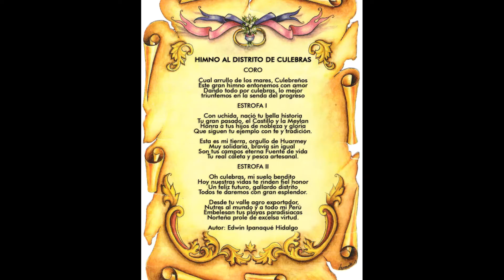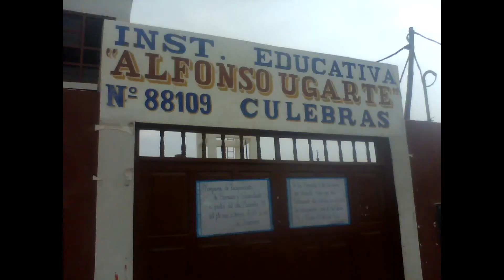FIESTAS PATRIAS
GOLAZO DEPORTIVO.Saludo a la patria en sus 199 años desde culebras